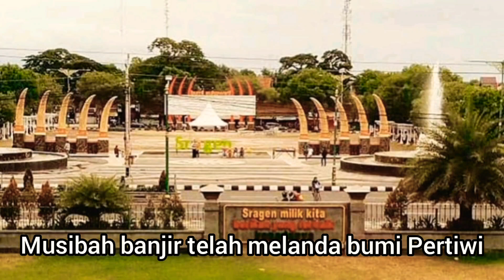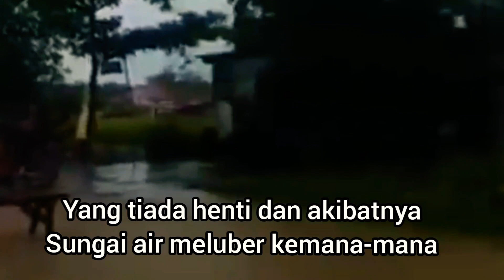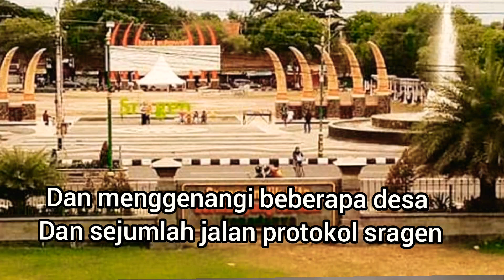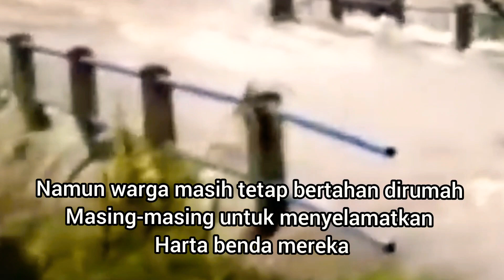BANJIR BANDANG SRAGEN // INFO SRAGEN TERKINI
hallo saudaraku mari kita doakan bersama-sama untuk warga Sragen yang terkena musibah banjir
semoga banjir cepat surut dan tidak ada korban jiwa aamiin..